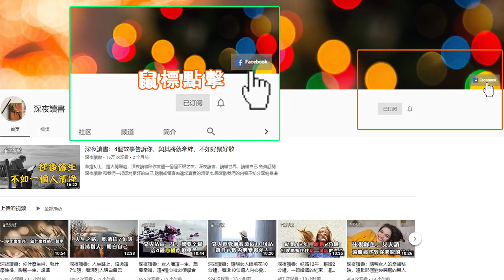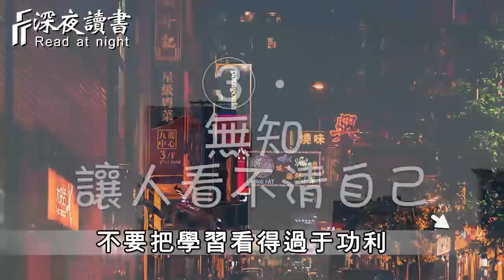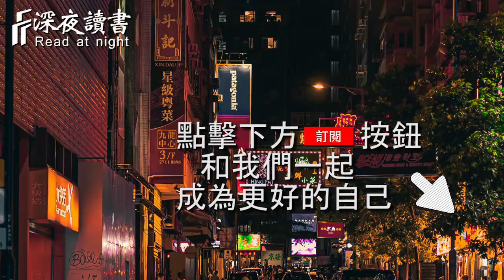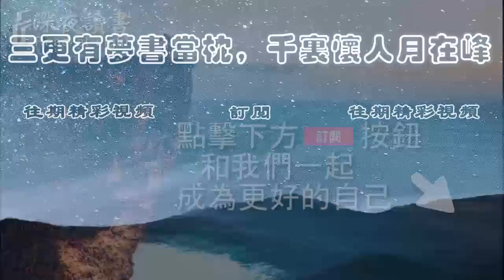『無知』讓人看不清自己，更看不清世界！最終付出慘痛的代價【深夜讀書】